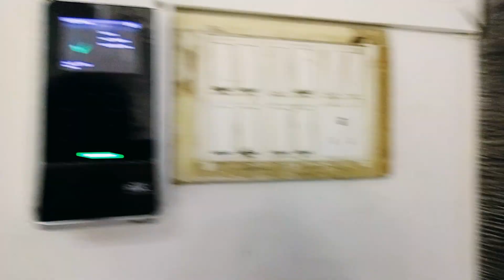A day in my Life *VLOG* Living in Mumbai | Office Life | Daily Vlogging | Bombay